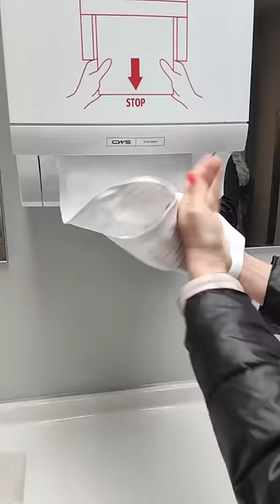Continuous Cloth Towel Confuses Guests || ViralHog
Occurred on April 22, 2023 / Keulenhiebe, Lisse, Netherlands

"The Netherlands"